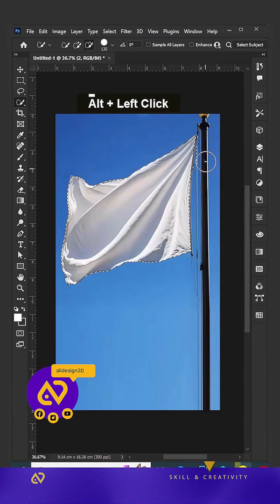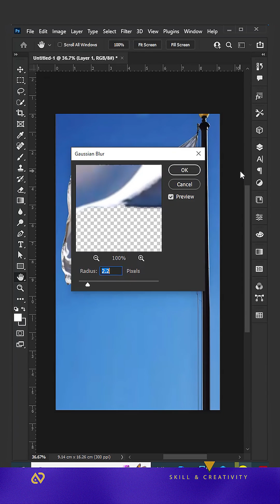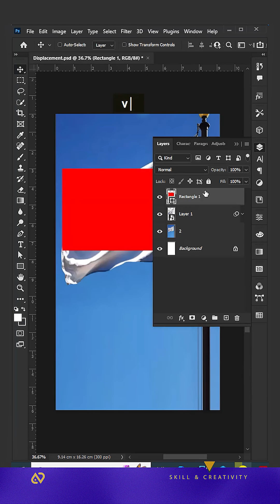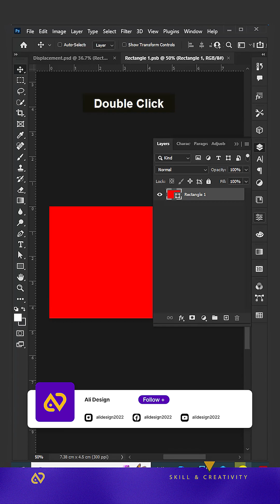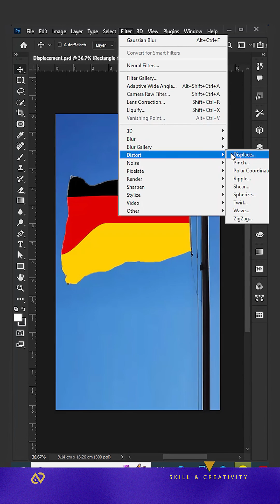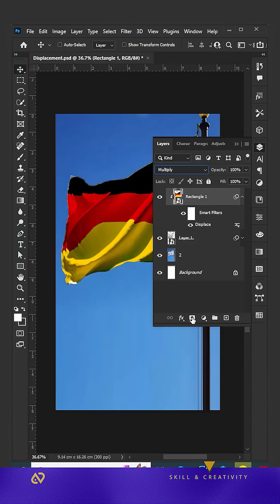Make This German Flag Mockup in Seconds! (Photoshop Trick)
Learn how to make a realistic German flag mockup in Photoshop – fast and easy!